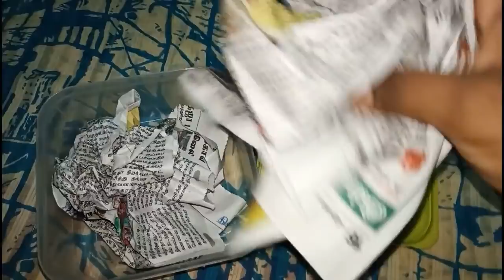10 பயனுள்ள சமையல் குறிப்புகள் / 10 Useful Kitchen Tips and Tricks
10 Useful Kitchen Tips and Tricks in Tamil

Here is the Video that helps you in maintaining your kitchen Products with some small and useful tips. Sure these all will helps you a lot in your daily Cooking and Kitchen Routine. Do Try and wrote your Comments.